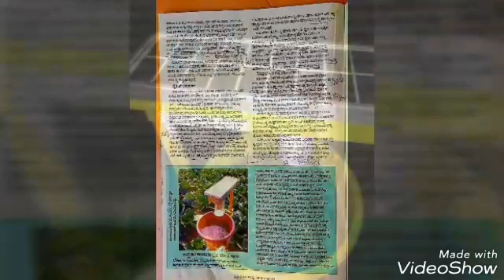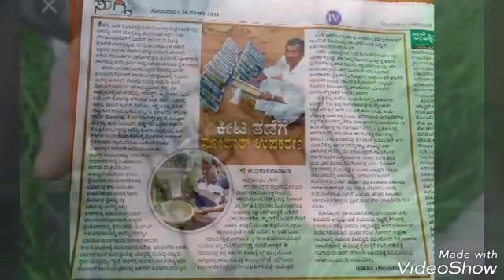Mgk solar trap naturally control insects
Pomegranate farming use this mgk solar trap. Reduce pesticides save money.